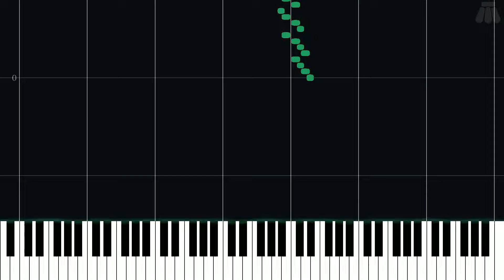Game Over - The Legend of Zelda - Easy Piano Tutorial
Easy Piano Tutorial for Game Over from The Legend of Zelda (1986) in the The Legend of Zelda series.